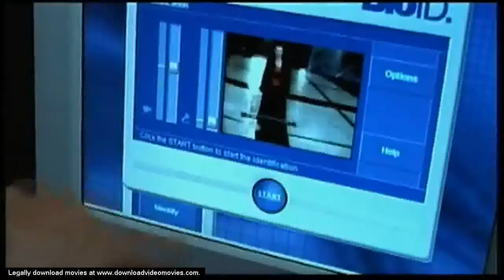Resident Evil: Retribution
Resident Evil: Retribution, Legally download unlimited number of movies any time you want to any device you want. movies, movie download, free movies, trailers, movie trailers, unlimited downloads, unlimited movie downloads